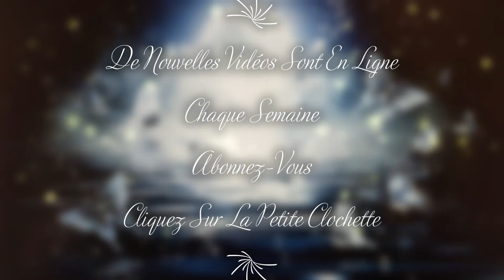🍁🎄⛄L'énergie de ce Mardi 22 Novembre 2022 *Broyez-vous du noir?* ⛄🎄🍁